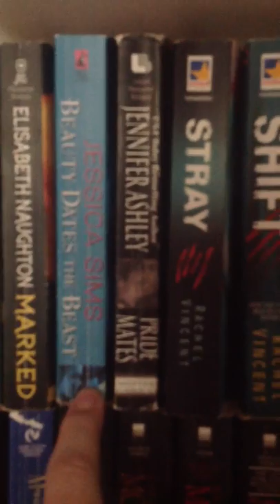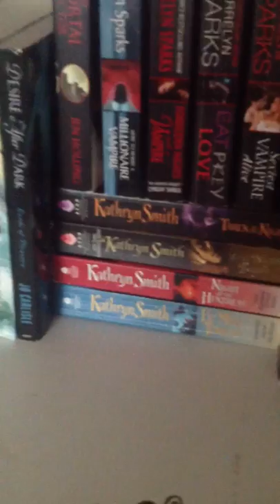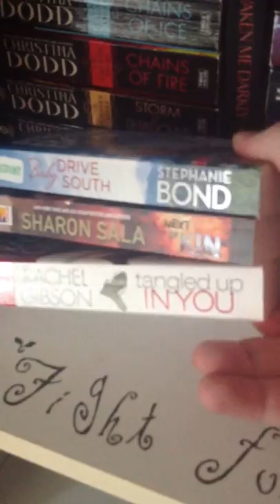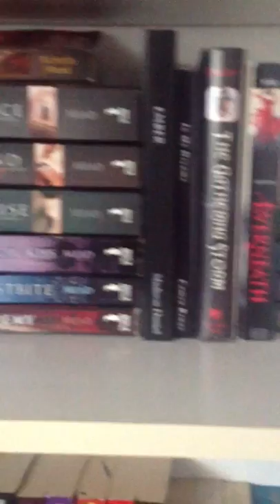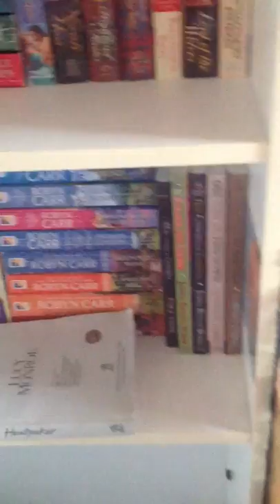Bookshelf Tour!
The books on my shelves range from paranormal, young adult, and erotic romance to contemporary and historical romance. If you have any suggestions of what books you believe need to be added to my shelf please let me know! I'm always happy to get more books!

Behind The White Picket Fence
Whitepicketfence1.blogspot.com